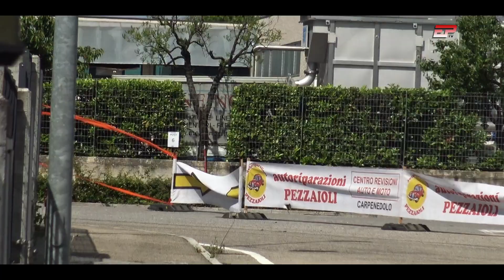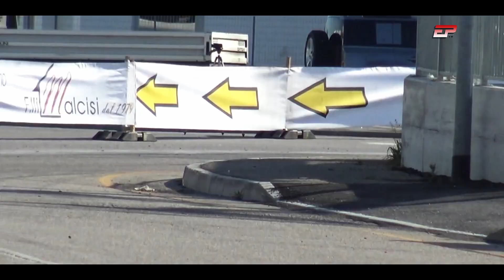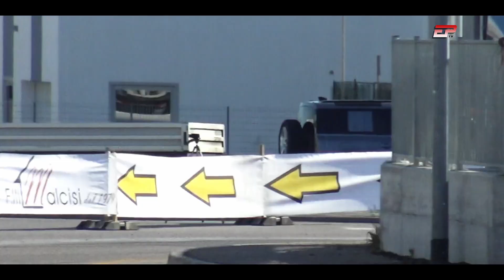Bertoli Benassi | Citroen C2 VTS | FD Castiglione dello Stiviere 2024